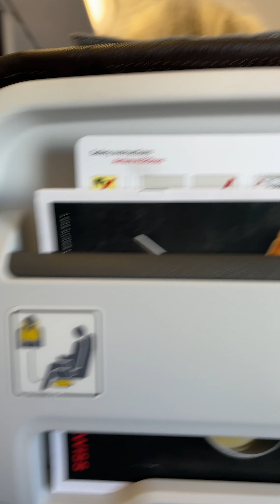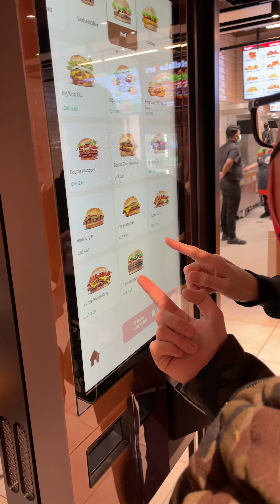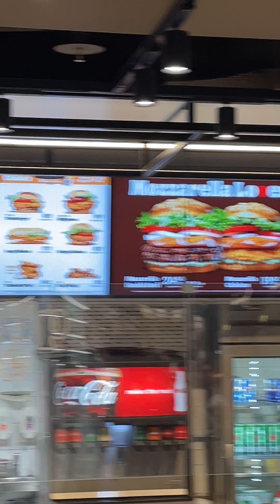Flight Report SWISS Zurich Athens PMI Airbus A320neo TAKE OFF & LANDING VERTICAL VIAJAR AUDIOVISOR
Hola AUDIOVISORES!